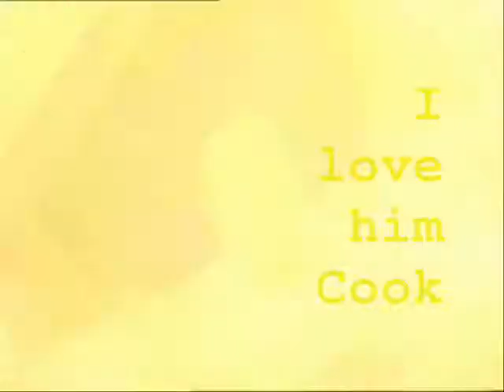Skins Series 4 - E4 Trailer Mash Up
A mash up of the skins character trailers put to a mix of florence and the machine
songs - dog days are over
            - you've got the love
both by FLORENCE AND THE MACHINE